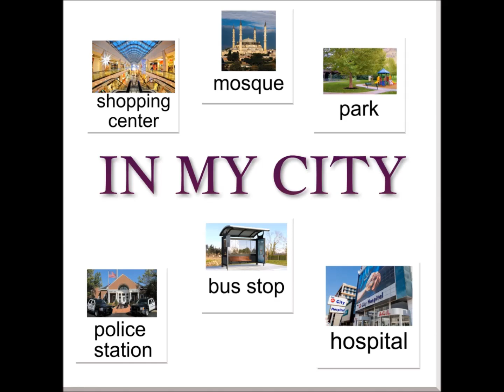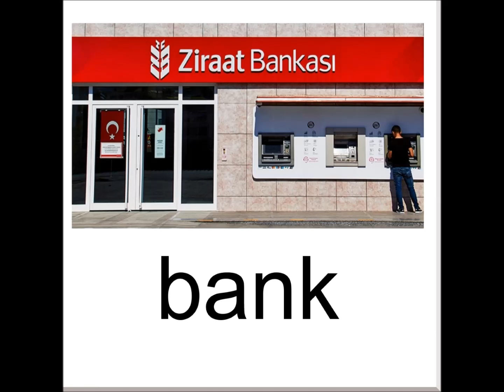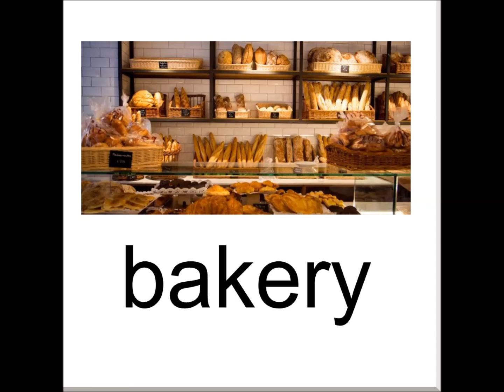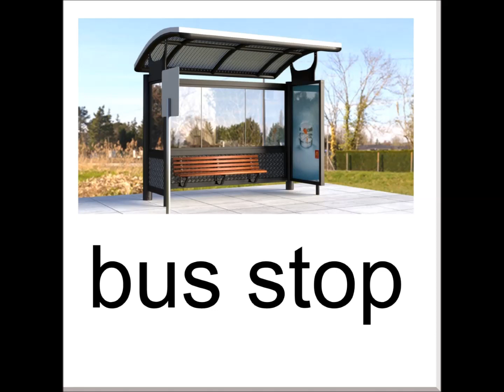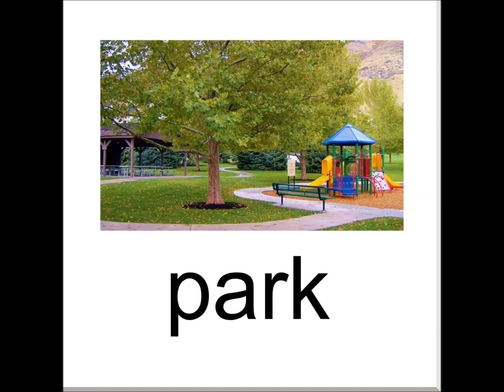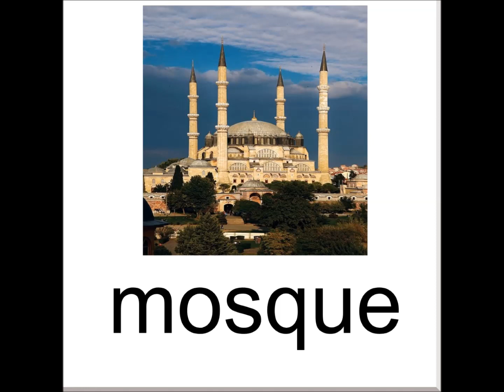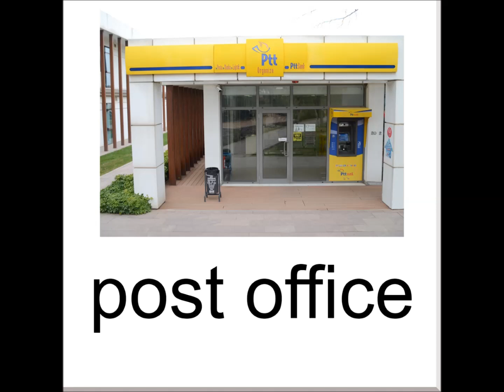3. Sınıflar İngilizce - Ünite 7 In My City ( Benim Şehrimde )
In  My City ( Benim Şehrimde )
 In  My City